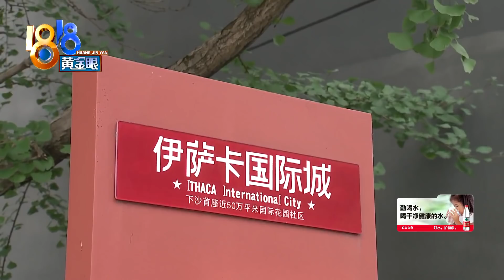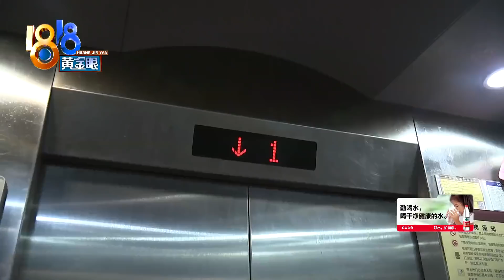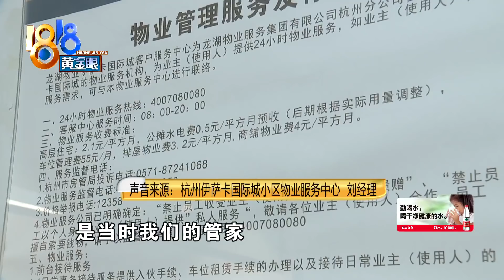【1818黄金眼】建议没有被采纳，群里对骂又约架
【建议没有被采纳 群里对骂又约架】杭州的饶女士反映，她是小区里的业主代表，经常给业委会提建议。最近，业委会主任不接受她的建议，双方还打了一架，都受了伤，最后都被派出所拘留了三天。业主代表和业委会主任之间，为什么会闹到这样呢？

新闻标签：